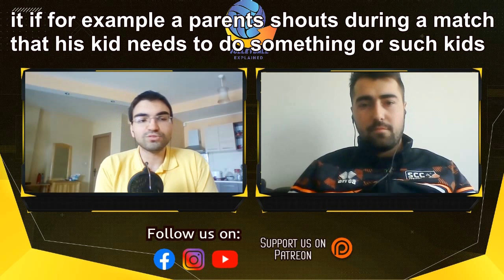PARENTS NEED TO STOP DOING THIS!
❤ Parents interfering during trainings and matches - they need to stop doing this! Kids who permanently look towards their parents in order to find approval - this also needs to stop!

☑️ If you like our content, you can become our Patron All earnings will be re-invested in the channel.